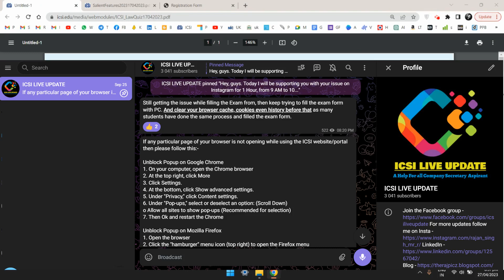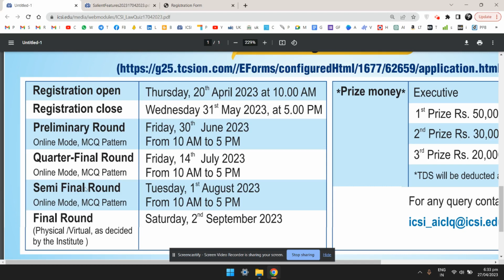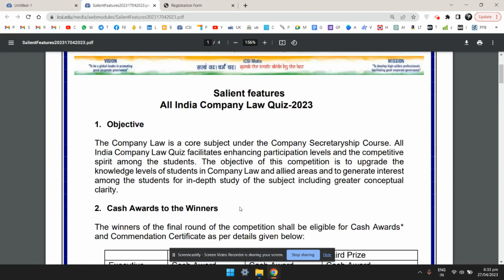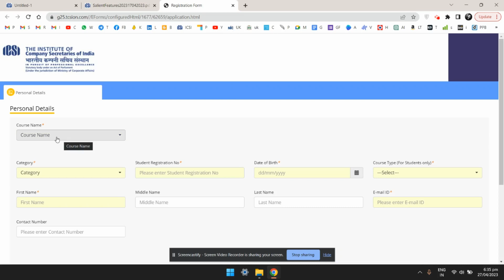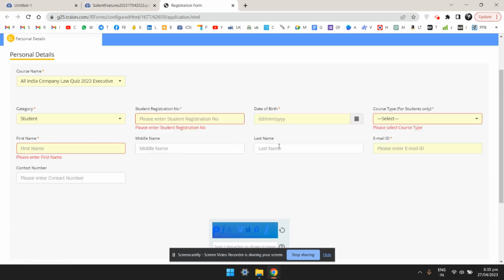ICSI Free All India Company Law Quiz 2023 | ICSI LIVE UPDATE Therajpicz cs executive cs professional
The Pen I Use When I Do some important work

Mr. R